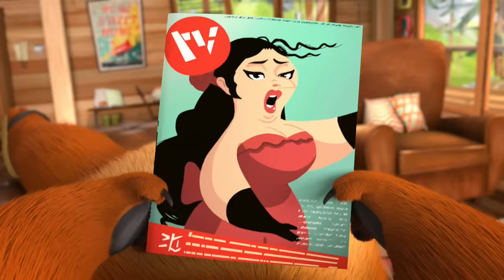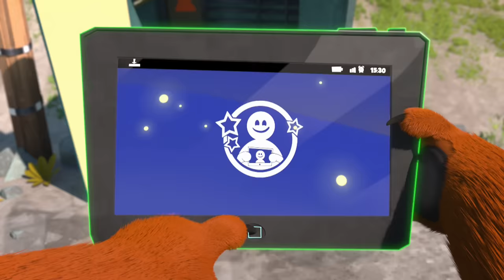Grizzy et les Lemmings 🇫🇷 | Avatar de compagnie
Grizzy découvre sur la tablette du ranger un jeu de tamagotchi nouvelle génération : la caméra de la tablette scanne le joueur et lui propose ensuite de s'occuper virtuellement d'un avatar de lui-même. Il faut le nourrir, le faire dormir, jouer... Grizzy prend la responsabilité de bien élever son avatar très au sérieux, mais les Lemmings décident de compléter l'éducation du Grizzy virtuel avec des activités bien plus intenses.

Et active les notifications en cliquant sur la 🔔 juste au-dessus.

Bienvenue sur la chaîne YouTube officielle de Boomerang France. Retrouvez ici les vidéos trop marrantes, les extraits rigolos et les bandes-annonces de vos séries préférées :  Bunnicula, Bugs et les Looney Tunes !, Bugs Découvertes, Les recettes de Bugs,Trop cool Scooby-Doo!, Mr Bean, Inspecteur Gadget, Tom et Jerry, Titi et Grosminet, Shaun le mouton, Garfield, Les As de la Jungle, La Chouette et compagnie, La Panthère Rose, The Happos Family, Taffy, Les Tutos boomerang et bien d’autres !